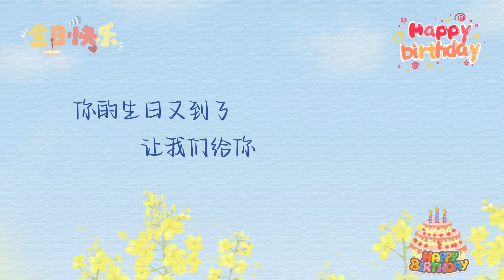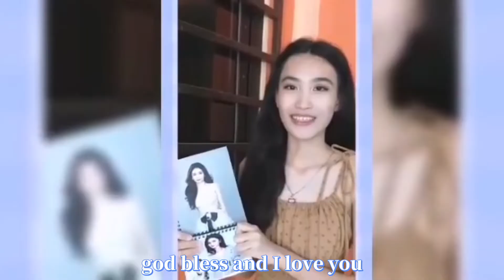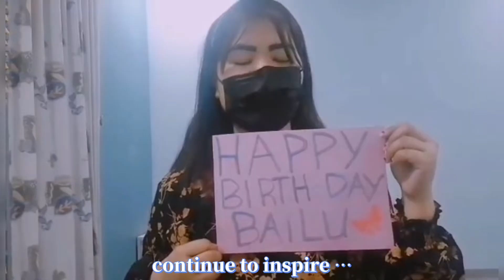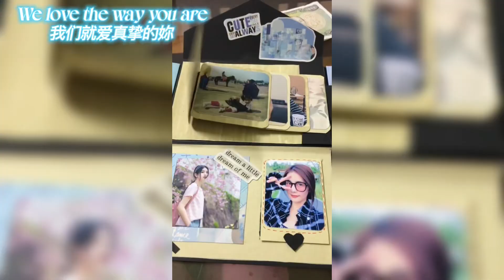Happy 28th birthday to BaiLu | Best wishes from international fans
Sinh nhật tuổi 28 ngập tràn vui vẻ và hạnh phúc nhé Bạch Lộc !
Bước sang tuổi mới, một trang mới lại tiếp tục mở ra. Mong cho hành trình mới này sẽ một đường thuận lợi, nếu có khó khăn thì cũng đừng lắng lo chi. Bởi vì chúng tôi luôn ở đây, tất cả sẽ luôn bảo vệ và dõi theo em. Chúng tôi sẽ ngày một lớn mạnh, trở thành chiếc dù che mưa, cây cao toả bóng râm mát, hay biến thành chiếc sừng to lớn và cứng cáp bảo vệ bé hươu nhỏ, sẵn sàng đương đầu bất cứ mọi trở ngại, trở thành mọi thứ mà em cần.

Hãy cứ tự tin bước tiếp, không quên sơ tâm. Bao thăng trầm em trải qua rồi sẽ nở hoa thật rực rỡ 💐

P/s: Chân thành cảm ơn tới các bạn đã gửi video và lời chúc về cho Hội để làm chiếc video ý nghĩa này. Mong sẽ ngày càng có thêm thật nhiều sự ủng hộ từ các bạn để cùng nhau bước tiếp trong tương lai.

We sincerely appreciate everyone who sent us video and voice to create this meaningful video. Hope to continue receiving your support as we move forward together in the future.